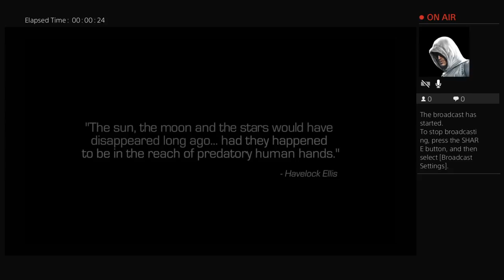Cod infinite warfare